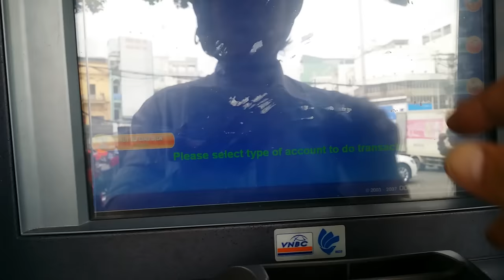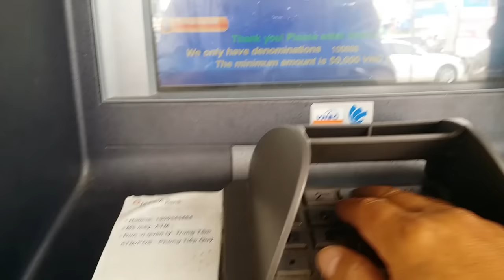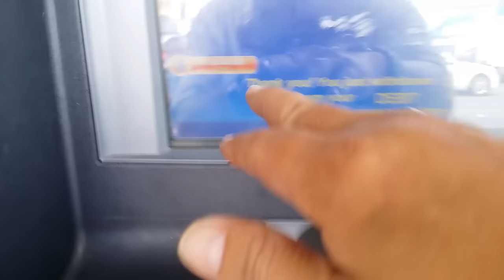ATM DongA Bank ngày Tết rút ra toàn tiền lẻ và cũ, làm sao đếm đây !!!